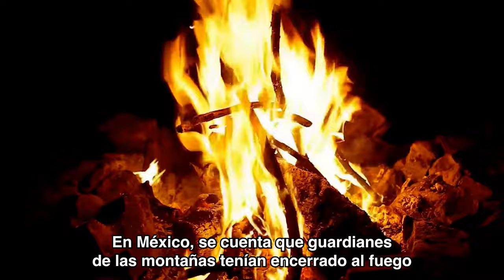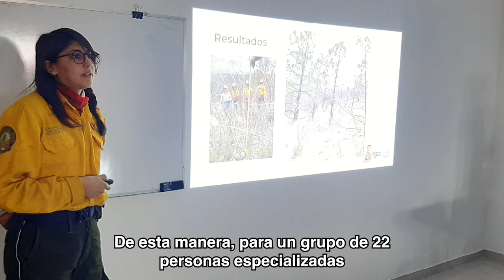Manejo del Fuego - Taller sobre la Severidad